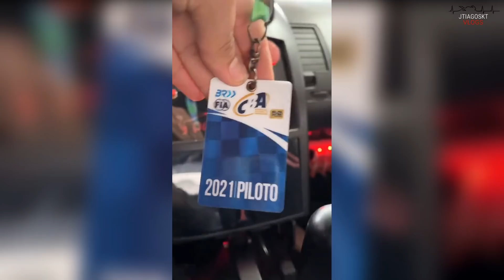RENATO GARCIA NO TREINO DA ULTIMATE DRIFT EM ( Londrina )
Renato Garcia participa dos treinos de sexta feira dia 15-10-21

Seja Bem Vindo (a) ao Fã Clube Caçadores de Lenda Você vai encontrar tudo sobre o Renato Garcia, Story , Entrevistas, Vídeos Exclusivos, e Muito mais, as Melhores Zoeiras de Renato Garcia e seus amigos, tudo por trás das câmeras.